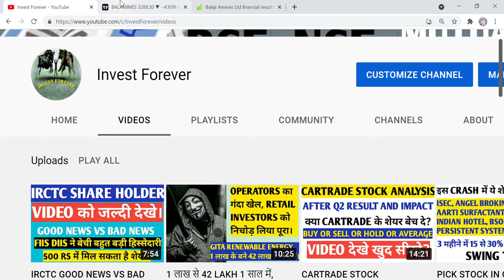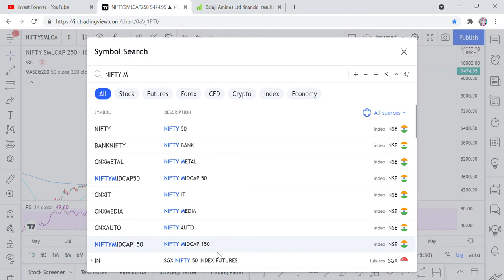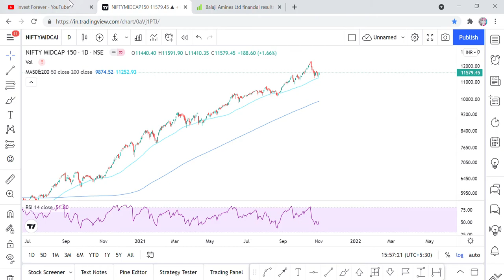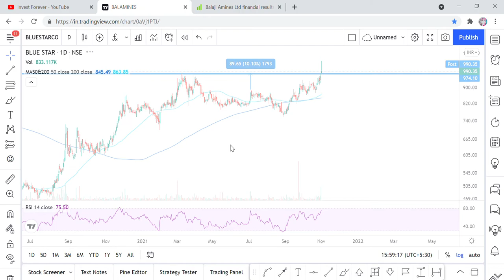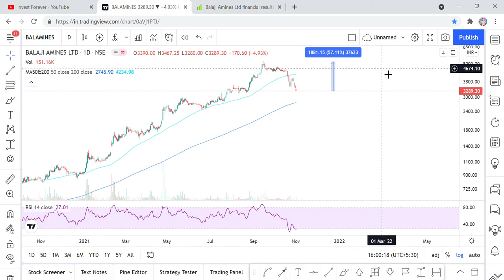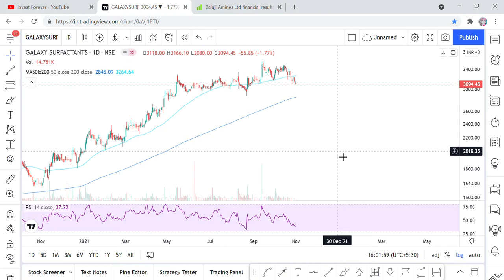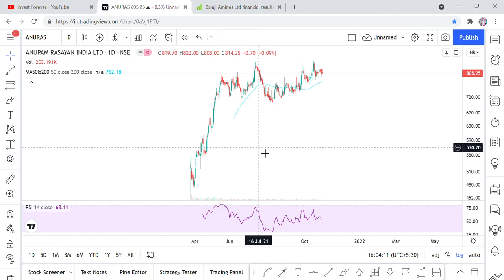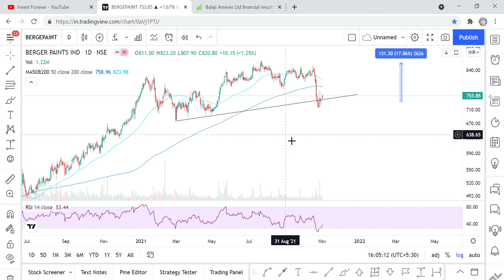BEST CHEMICAL STOCKS में गिरावट, फायदा उठाओ,DEEPAKNIT, BALAJI, ALKYL AMINES, SUMITO, SURFACTANT ETC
Hi Friends,